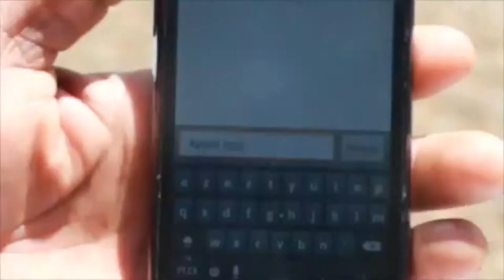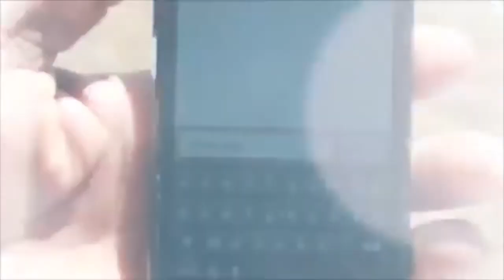TITOINE - Kozman zartis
Kozman zartis reçoit aujourd'hui Titoine.